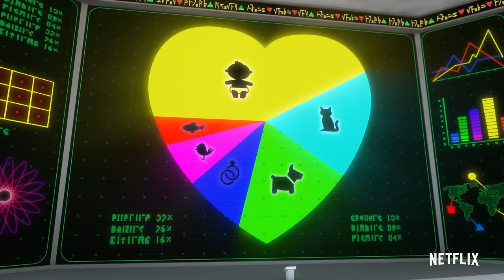The Complete Boss Baby Timeline 💼👶 | The Boss Baby: Back in the Crib | Netflix After School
Teddy is back! With a new set of babies to meet in The Boss Baby: Back in the Crib. Before you get back to work, here’s a quick recap to catch everyone up with Teddy, Tim, Baby Corp and more in The Boss Baby.

The Boss Baby: Back in the Crib, now streaming on Netflix!

Written by Marcus Jahn
Edited by Nicky Fung
Hosted by Marcus Jahn as N0AH